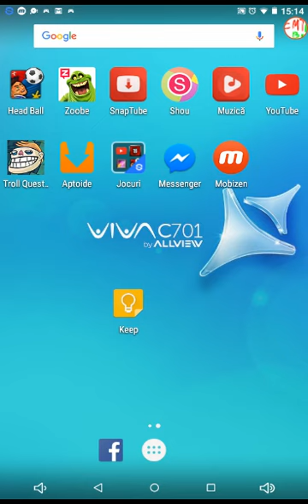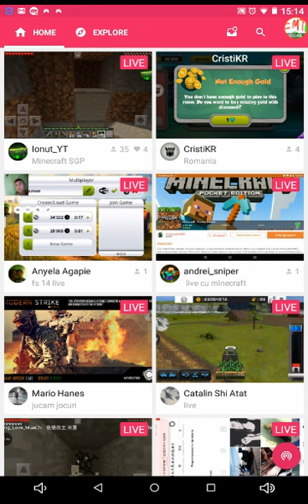Cum sa faci un live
Sa tragem 6 like